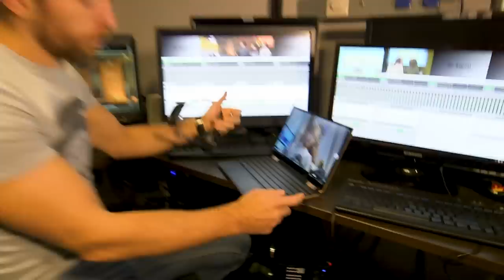Клава Кока. Вопросы взрослому #4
Шоу Екатерины Варнавы для детей, подростков и взрослых. В проекте подростки от 10 до 16 лет могут встретиться и задать вопросы популярным людям и получить на них ответы. В этом выпуске в гости к Кате пришла Клава Кока.

Благодарим Digital October. Digital October, это многофункциональное деловое пространство для организации мероприятий в центре Москвы». Переходите на сайт